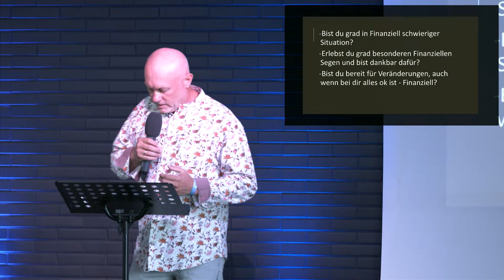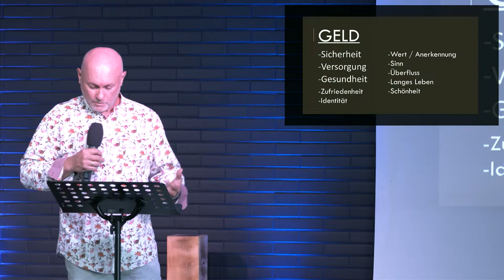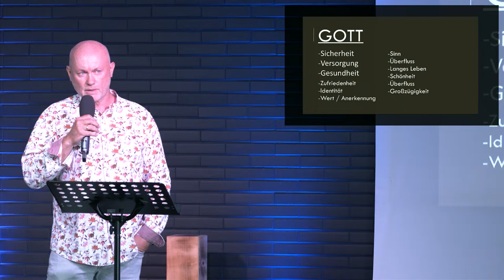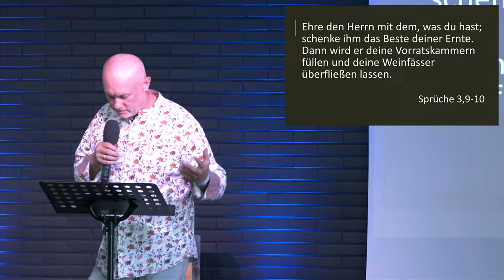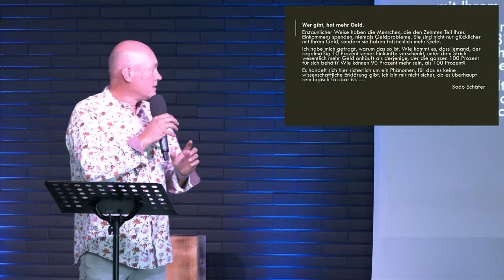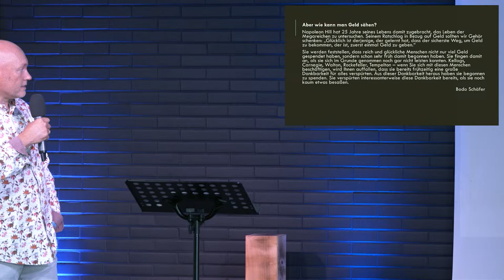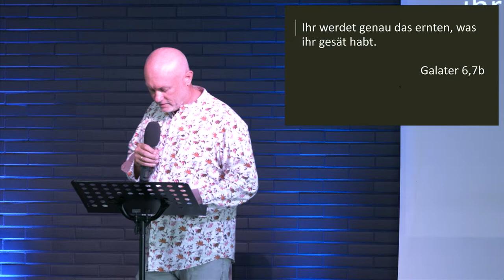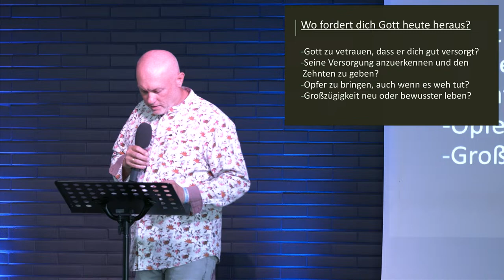Wie du finanzielle Freiheit (Er)lebst I GNG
HERZLICH WILLKOMMEN zu unserem Gottesdienst !

💰 Erfahre finanzielle Freiheit mit biblischen Prinzipien! Entdecke, wie Jesus über Geld sprach und lerne, großzügig zu sein. Lass dich inspirieren und erlebe Gottes Segen in deinem Leben! FinanzielleFreiheit BiblischePrinzipien GottesSegen 🙏

Prediger: Peter Wiens

     Für persönlichen Kontakt schreibe uns gern eine Mail an:
         info@gn- gemeinde.de